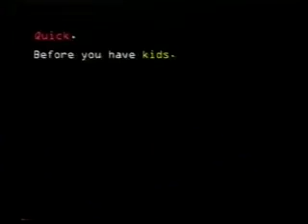LWT Adverts 1997 (25)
Adverts for Teletext, Mitsubishi, BT.